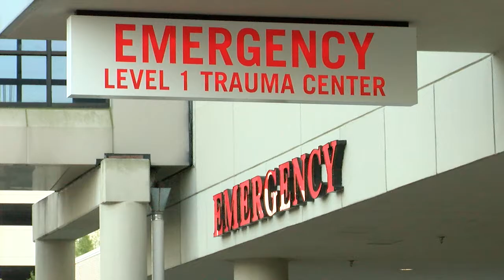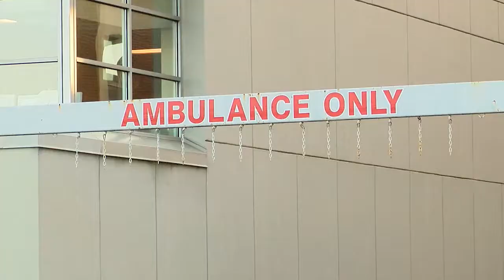Middle Georgia Air Ambulance Flights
One of my favorite stories, how air ambulance flights are critical to rural Georgia healthcare and how it changed one police officer's life.